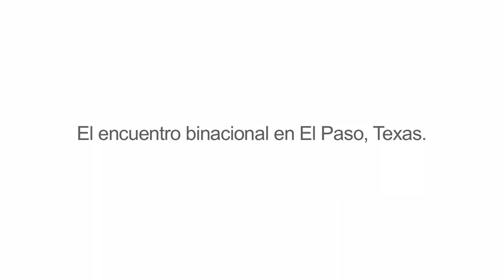Entrevista con Javier Sicilia / Parte 3.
La Caravana por la dignidad (que nos han arrebatado) y la justicia (que no tenemos). Adelanta sobre el encuentro binacional en El Paso, Texas.